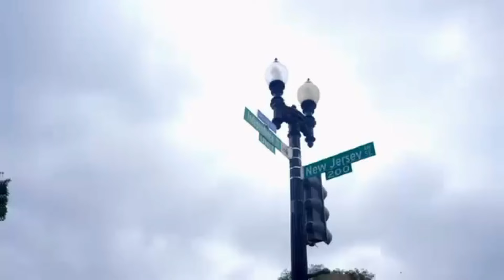50 Cent Reacts to Leaked Audio of P Diddy and Jay-Z Exposing Secrets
50 Cent Reacts to Leaked Audio of P Diddy and Jay-Z Exposing Secrets